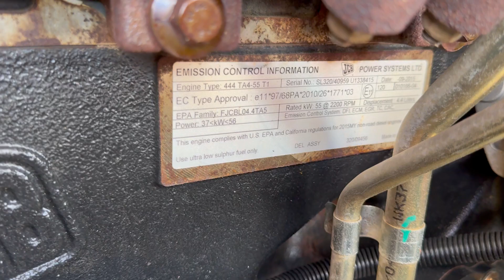TEREX TA6S - FIS MACHINERY SLOVENIA